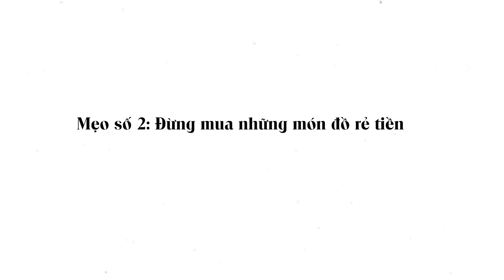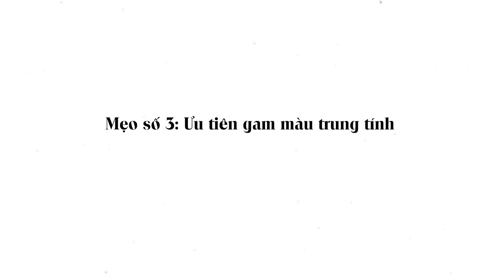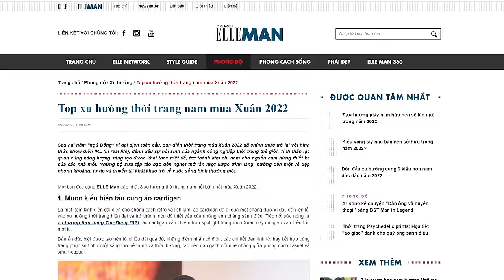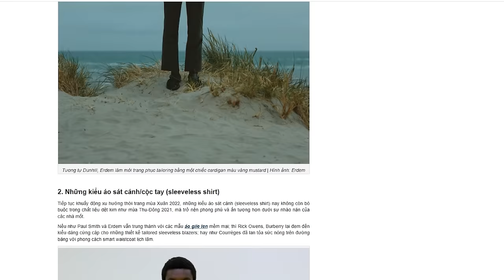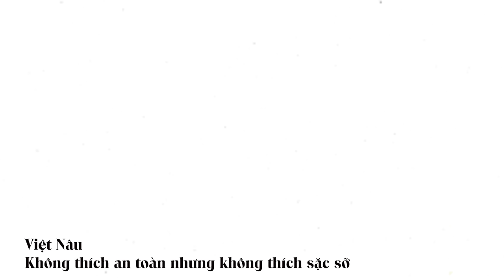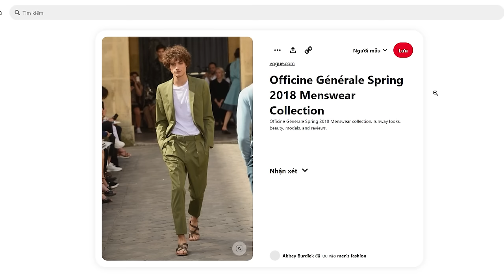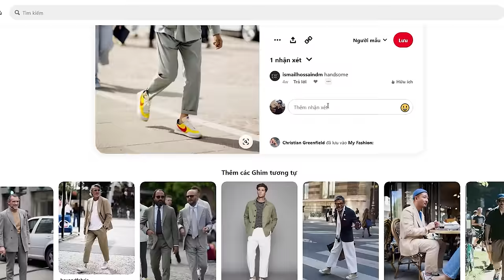5 mẹo mặc đẹp mà không tốn kém, không cần nhiều đồ cho nam giới | Việt Nâu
5 mẹo mặc đẹp mà không tốn kém, không cần nhiều đồ cho nam giới | Việt Nâu